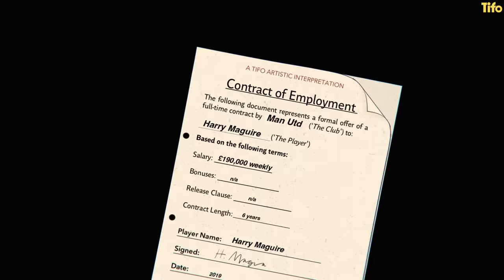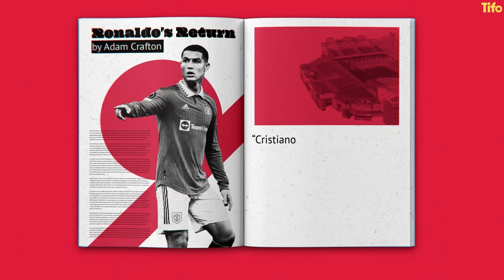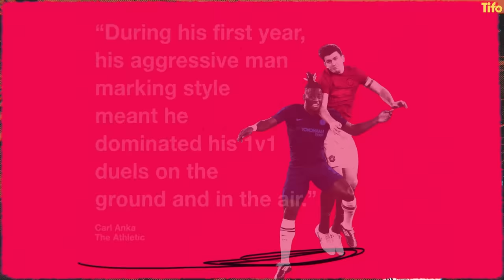What happened to Harry Maguire?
When Harry Maguire powered in that header against Sweden in the World Cup 2018 a new English cult hero was born. Following another solid season with Leicester City Maguire became most expensive centre-back in the history of British football by moving to Manchester United.

Four years later, Maguire is no longer an automatic starter at the club and is the subject of frequent social media mockery. So, what happened?

Seb Stafford-Bloor explains. Marco Bevilacqua illustrates.